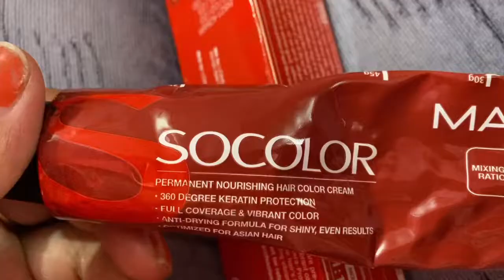Safed balo ko permanent color kaise karte hai// How to cover grey hair tutorial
Hello everyone